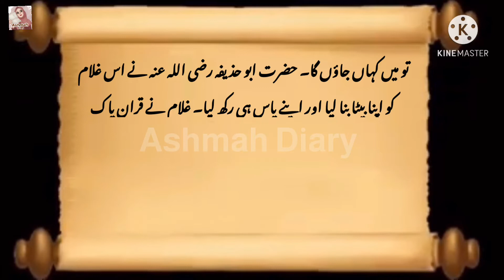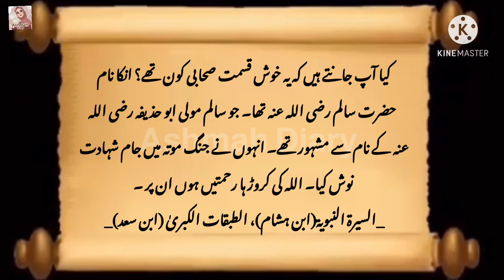Ek Sahabi Ka Khoobsurat Waqia | Islamic Story | Ek Sahabi Ka Qissa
This is very informative knowledgeable Islamic stories in Urdu ek Sahabi Ka Waqia

Welcome to my channel Ashmah Diary.On my channel I will share with you very informative and knowledgeable moral and Islamic stories I will try to provide you life changing lessons in a very interesting way. This information in moral and Islamic stories and quotes can make you better citizen of societ.
keep watching our videos for good lessons to make your life better and happy.

I always welcome your suggestions & advice on helping and improving my channel or you just want to say hello. We would love to hear from you. Thankyou!